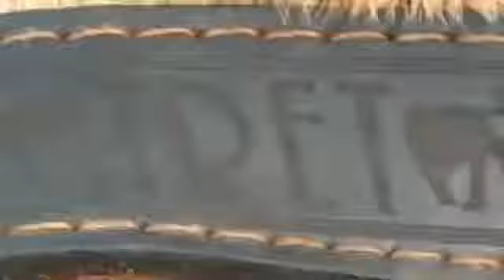Phát hiện một chú chó siêu nhân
Trang chủ: /
Fanpage:

Thiết kế quảng cáo, Quảng cáo Facebook, Quảng cáo Goolge, Dịch vụ thiết kế - Tổ chức sự kiện, sinh nhật, Kiếm tiền tại nhà 365...